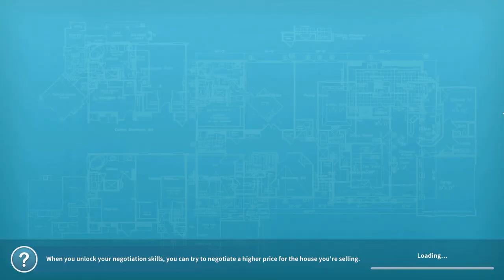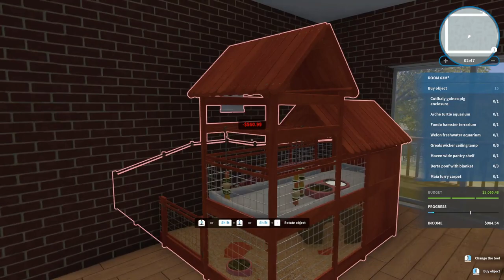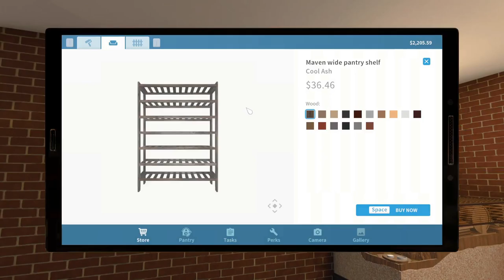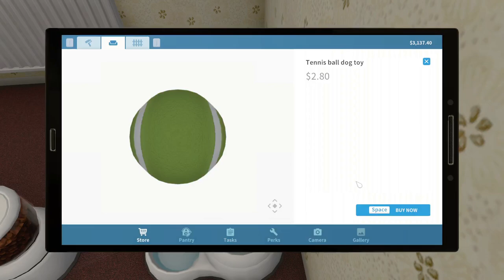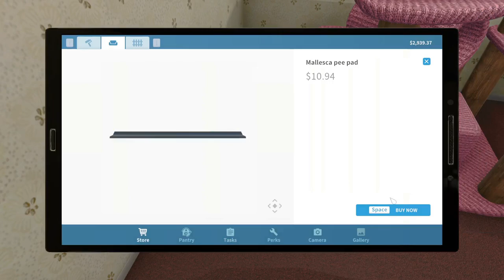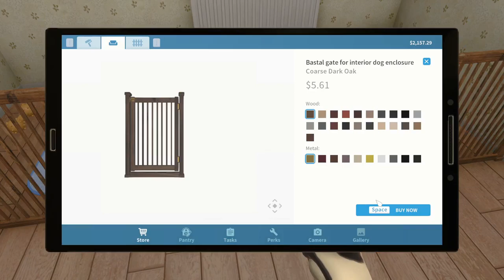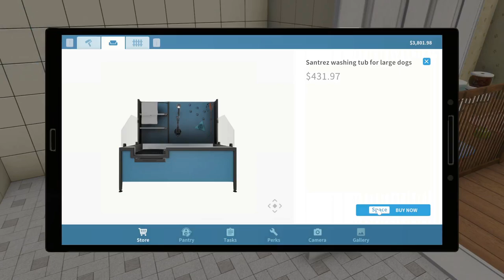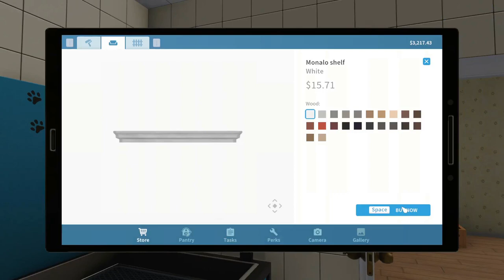House Flipper [pet flipper] PART 36 :- ANIMAL CARETAKER